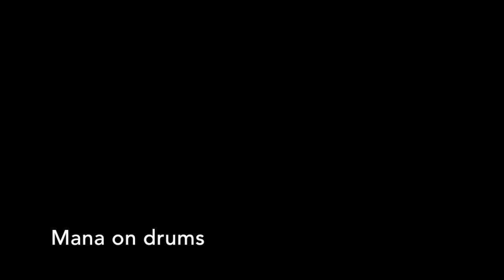The Tribunals We Ah Di Don (Drum View)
This video is me on the drums playing Reggae. Im simply sharing my talent and drum techniques that I've learned over the years. Hope you can learn something from this.